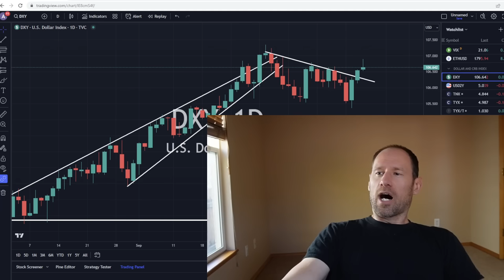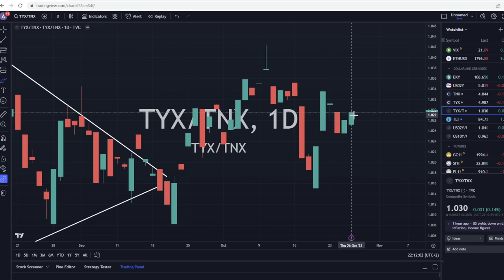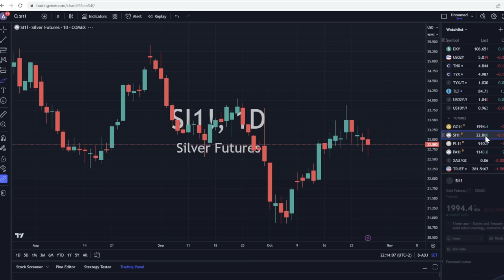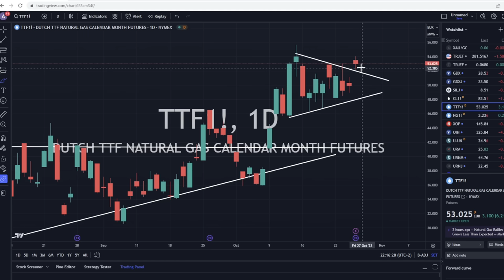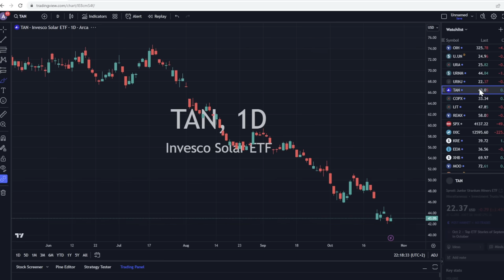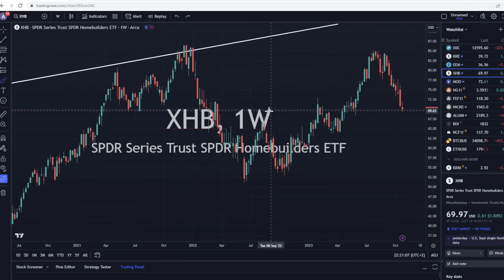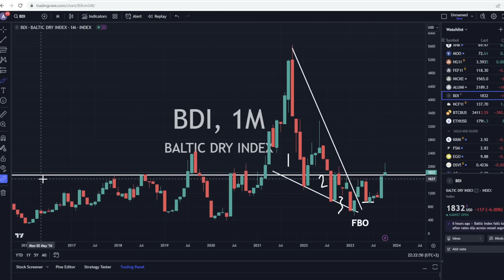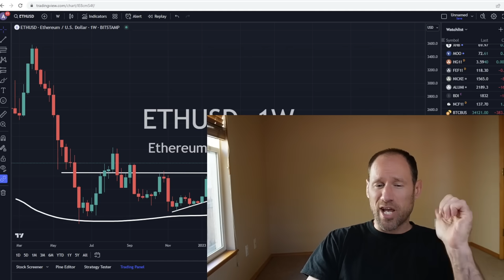Commodities Update: Technical Analysis: YIELDS AND DOLLAR TURNING?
Weaker dollar and yields today which could be turning lower with bond prices turning higher. Could a slowdown be coming to the markets?

Special Discount for Halloween
Code: Spooky
Save $25/off on monthly sign up for the first month.
Save $100/off on yearly sign up for every year.
Discount is ONLY good for Oct 30 and 31st